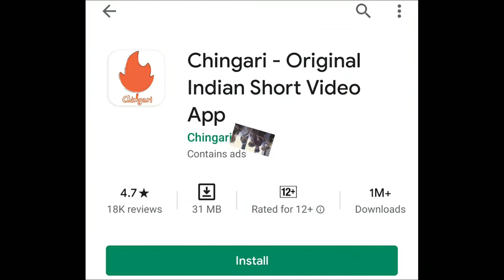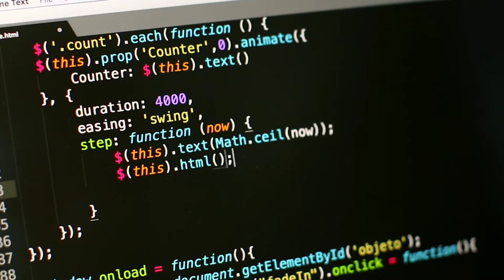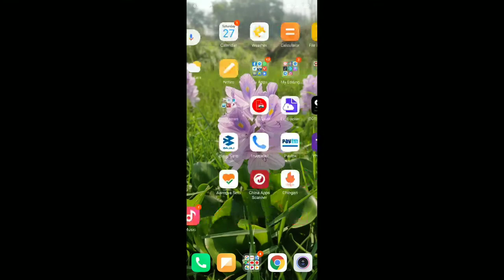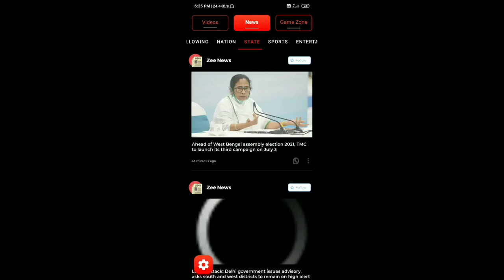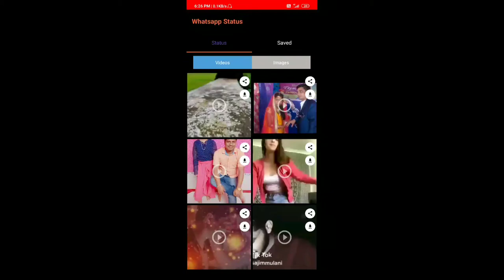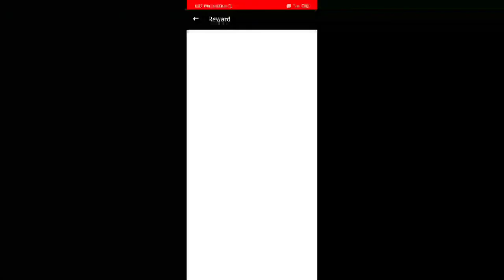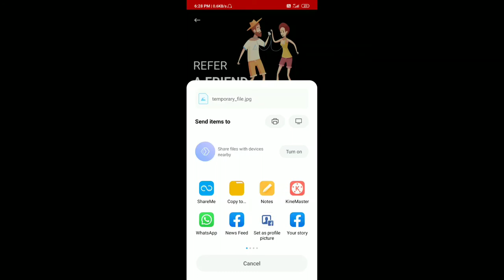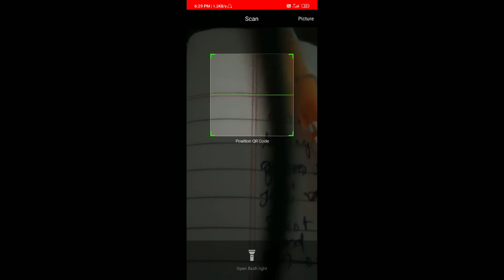Indian desi app Chingari. Desi app chingari in sambalpuri odia.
ଇ video ରେ ଆମେ short video platform ରେ Indian ଦେଶି app CHINGARI app ବିଷୟରେ ଜାନ୍ମା। app କେ କିଏ develop କରିଛେ, କେନର୍ ଆଏ, app ଟା secure ଆଏ କି ନାଇଁ। Chingari କେ କାନ୍ତା use କର୍ମା ଆଉ କାନ୍ତା video ଦେଖିକି game ଖେଲିକି ପଇସା earning କରି ପାର୍ମା।
sri dian
shree dian